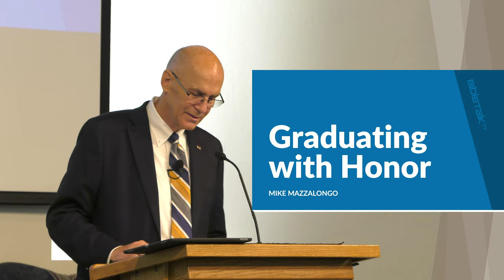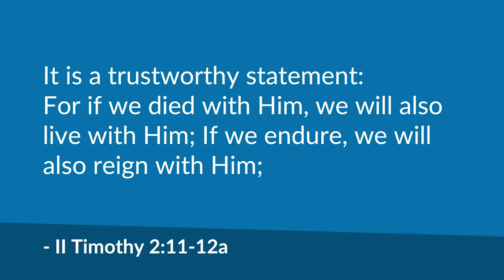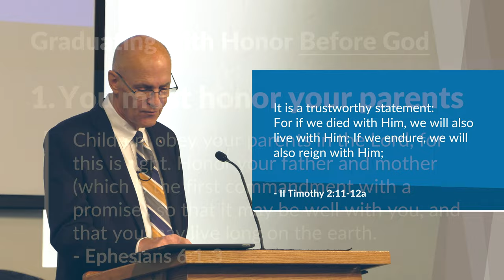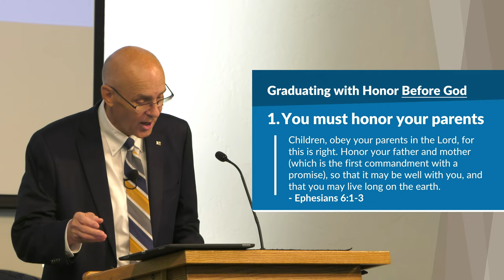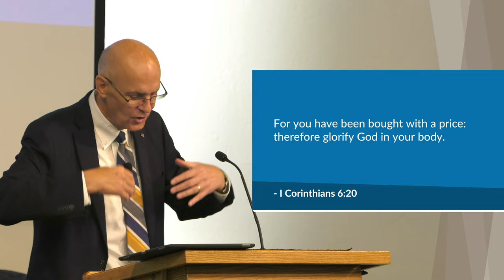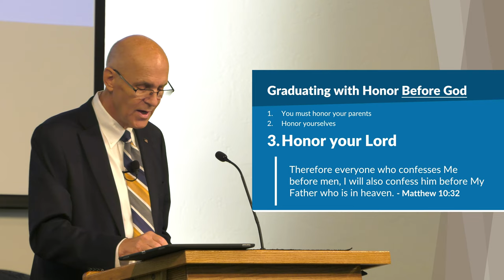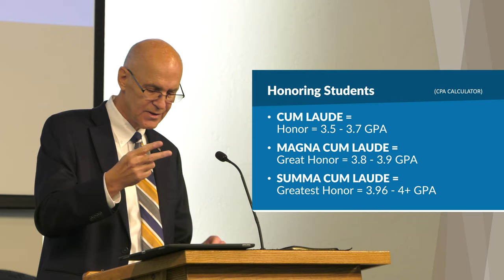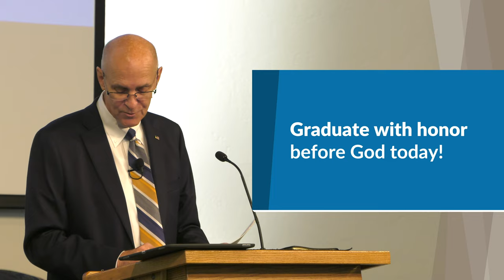Graduating with Honor | Mike Mazzalongo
On Graduation Sunday, Mike honors not only this year's graduates but also speaks about graduating from the school of Christian life.